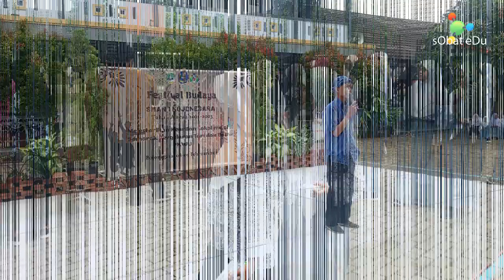SMANJO : Festival Budaya, Pagelaran Seni Tari dan Bazar (Siswa/i SMAN 1 Bojonegara Serang Banten)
SMANJO : Festival Budaya dan Bazar SMAN 1 Bojonegara, Serang, Banten